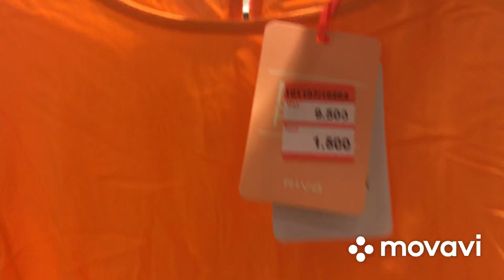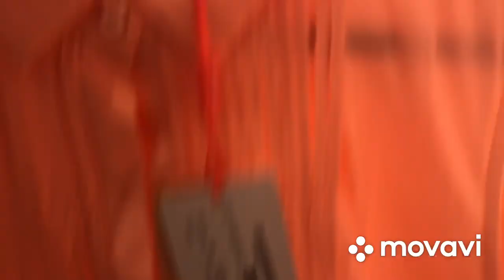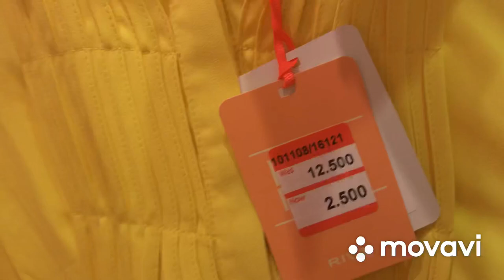Mega Sale 80percent sa Riva @ Al Salam Mall Salmiya Kuwait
Mega Sale 80percent at Riva located at Al Salam Mall in Salmiya Kuwait , Price’s as low as 1kd , 1.500kd, 2kd